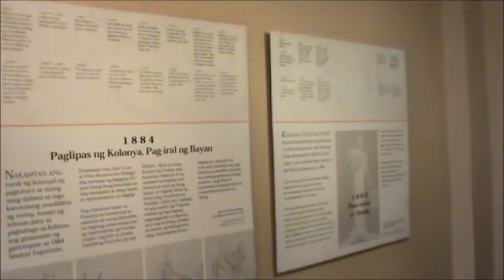Fieldtrip 2011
ang imba ng fieldtrip ngayun madaming dispalinghado
kawawa naman sila hahaha cge cge cge okelang yan yung mga malongkot sa sinapit sa fieldtrip wag na kayong malongkot hahaha yehey